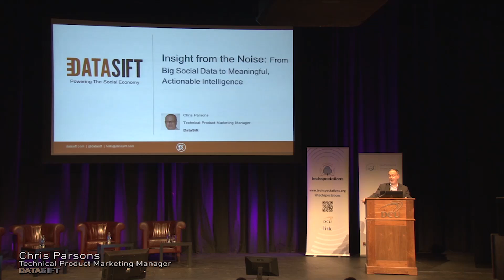MSc Digital Marketing at DCU Business School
The DCU Digital Marketing programme was introduced to address the shift in marketing to digital, mobile, and social media, hyper-targeting and feedback of real-time metrics and data leading the way over traditional marketing where interaction information is not as forthcoming.

The DCU Business School MSc in Digital Marketing is offered in the following ways:

Full-time over 12 months (DC516)

Part-time over 24 months, with the option to exit at the end of Year 1 with a Graduate Certificate in Digital Marketing (DC517)

This Digital Marketing programme is designed to help build a management resource pool for the next-generation marketing companies already operating in Ireland (e.g. Facebook, Google, LinkedIn, etc), as well as the evolving requirements of the incumbent marketing industry.

Designed in conjunction with both leading industry and academic experts, the programme is designed to meet the requirements of marketing professionals looking to develop their digital marketing skills and knowledge.

Participants on the DCU Digital Marketing Programme benefit from a combination of exposure to cutting edge research, academic rigor, industry practice and applied workshop and projects. Lectures are delivered by experienced international and Irish experts from industry and practice.

Our marketing graduates work in highest echelons of industry worldwide and as alumni of Dublin City University and DCU Business School, students completing the MSc in Digital Marketing become part of this global network and the opportunities for career development and lifelong learning that this represents.